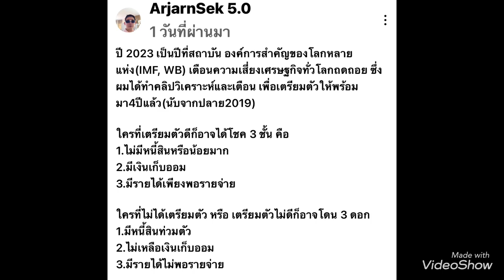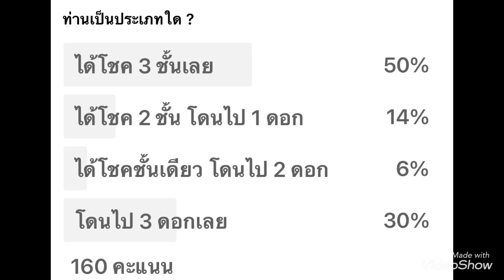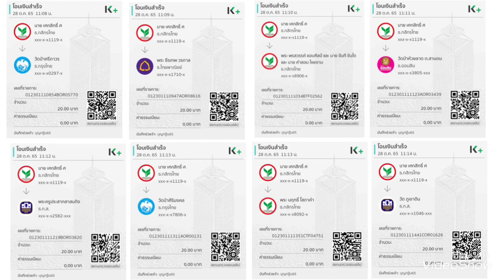คำแนะนำคนไทย กลุ่มคนโชคดี 3 เด้งช่วยเหลือเกื้อกูลคนโชคร้าย 3 ดอก?!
วิเคราะห์เหตุการณ์ สถานการณ์ เศรษฐกิจ การเงินโลกและบ้านเรา คำแนะนำคนไทย กลุ่มคนโชคดี 3 เด้งช่วยเหลือเกื้อกูลคนโชคร้าย 3 ดอก?! ในช่วง Great Reset ในทศวรรษ2020s